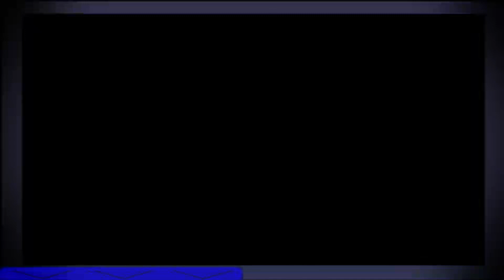FNaS: Maniac Mania - Abandoned Sonic's 1 (Easy) Challenge Complete!!!